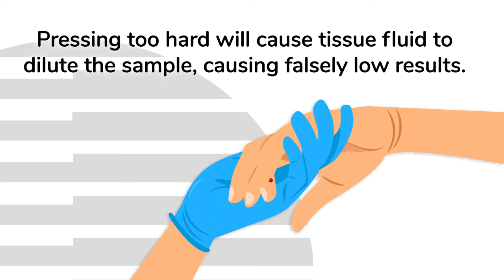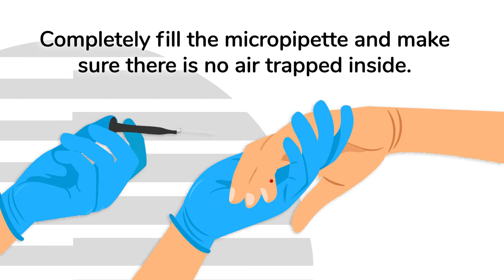How to video MPA, Medonic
This video shows how to use the micro-pipette adapter (MPA) on Medonic M32 hematology analyzer.